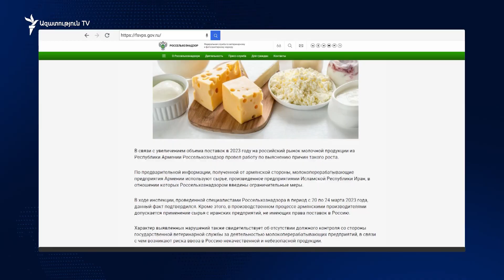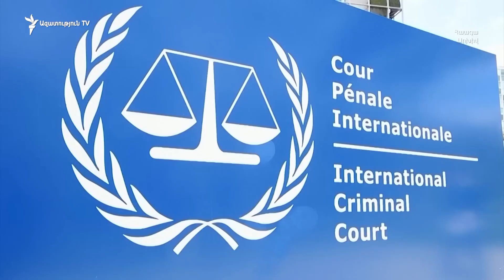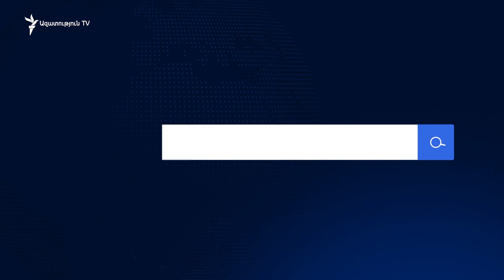Այսօրվանից հայկական կաթնամթերքի մուտքը ռուսաստանյան շուկա արգելված է անորոշ ժամկետով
Այսօրվանից հայկական կաթնամթերքի մուտքը ռուսաստանյան շուկա արգելված է անորոշ ժամկետով։ Արգելքի վերացման շուրջ բանակցությունները, սակայն, շարունակվում են, փոխանցում են Սննդի անվտանգության տեսչությունից՝ առանց այլ մանրամասների։

Լարսից արդեն քանի օր է Ռուսաստան ուղևորվող բեռնատարները հետ են գալիս, մտահոգված է Կաթ արտադրողների միության նախագահ Խաչատուր Պողոսյանը. - «Վաղուց հետ են տվել այնտեղից մեքենաները, այսօրվանից փակել է, բայց մինչև այդ արդեն մեքենաները Լարսից վերադարձել են։ Կորուստը այն է, եթե կարագը հետ են տվել, ձեռնարկատերը պիտի հետ բերի՝ տեղում իրականացնելու համար», - «Ազատությանն» ասաց նա։